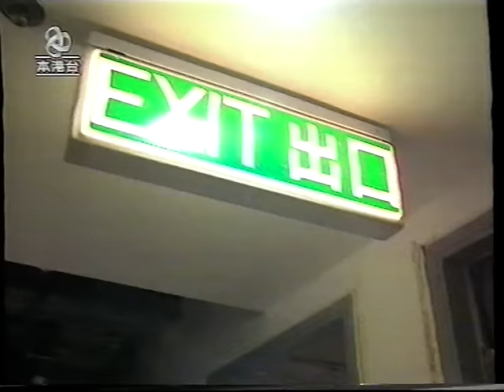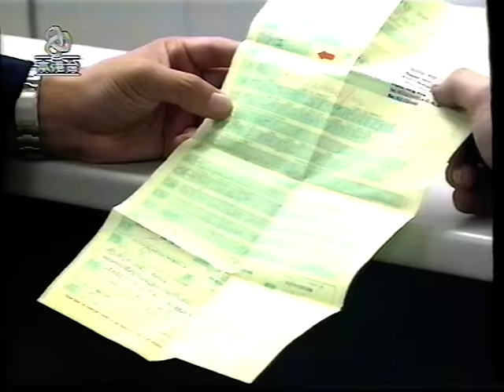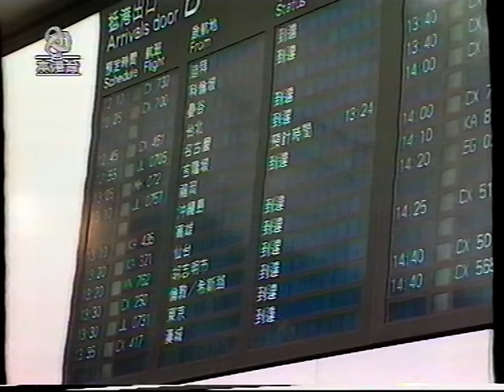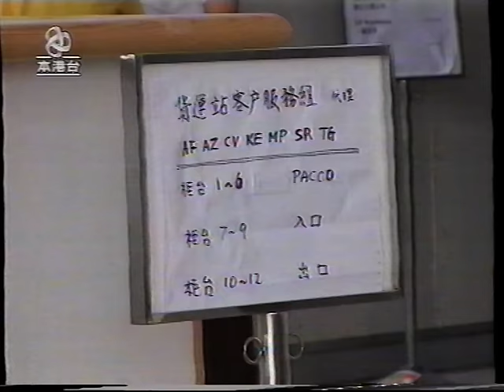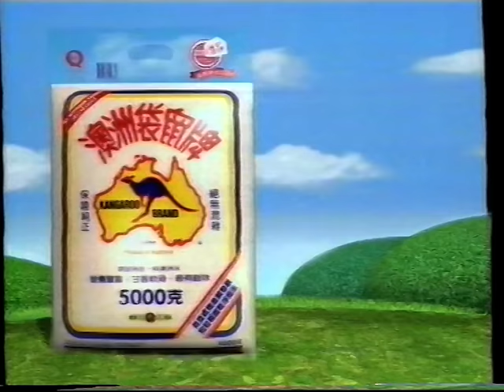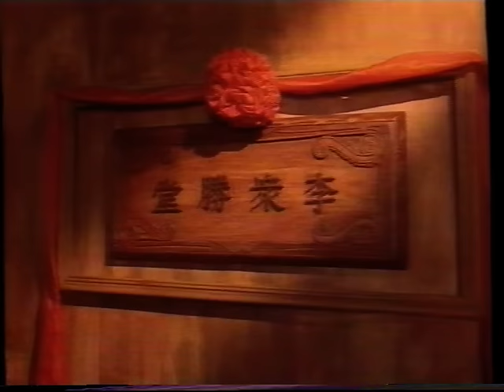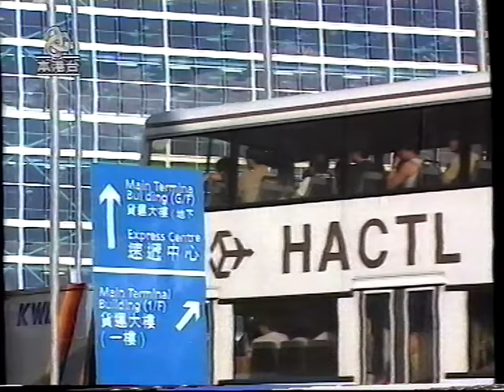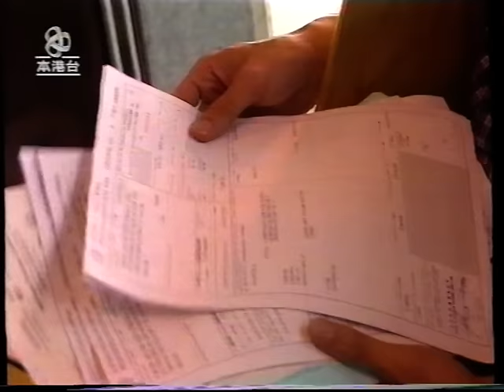1998年香港新機場混亂(亞視)